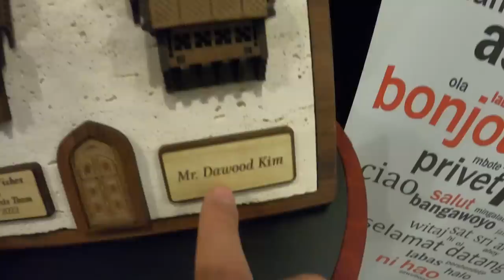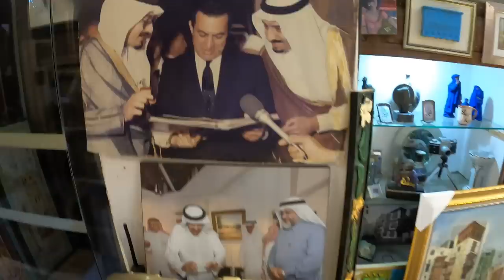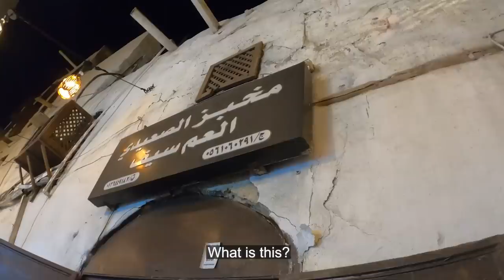🇸🇦 Is Saudi Arabia friendly to Korean? | Jeddah Tour Vlog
🇸🇦 Is Saudi Arabia friendly to Koreans? | Jeddah Tour Vlog